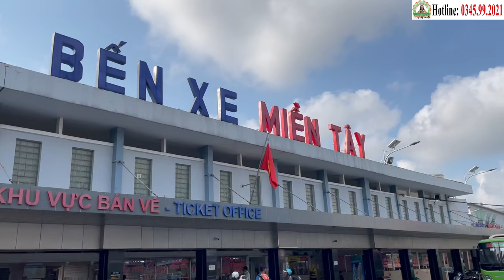Tặng Nồi Áp Suất Cho BN Ung Thư : MTQ Trần Thị Tuyết Hoa Chung Tay Cùng Phòng Khám Cha Tường (11/5)